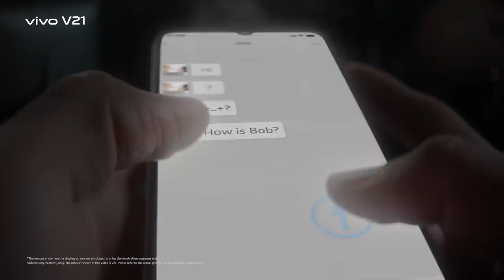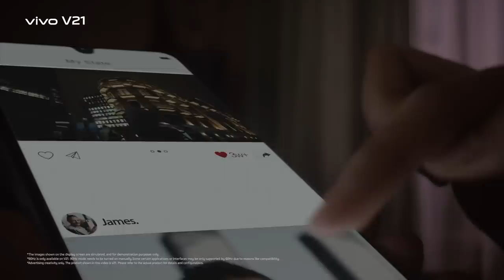vivo V21 | Be the Light at Night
It's time to redefine a perfect NightSelfie with vivoV21, launched first-time-ever with 44MP OIS Night Selfie System. With enhanced clarity and unmatched stability, there's nothing to stop you from shining bright every night.